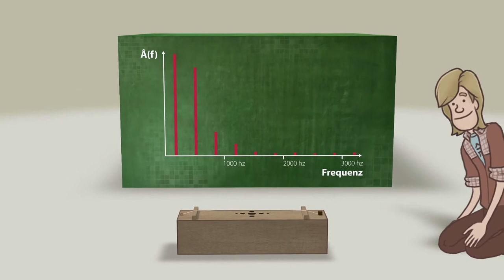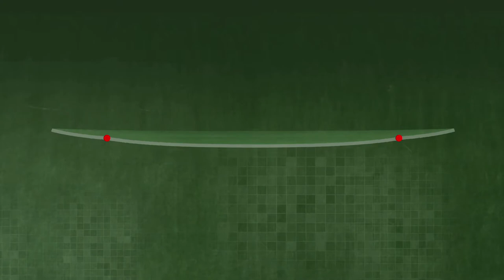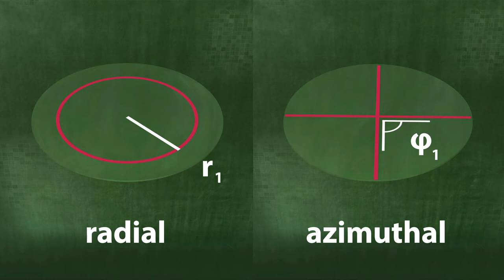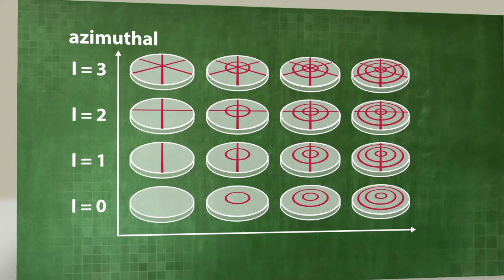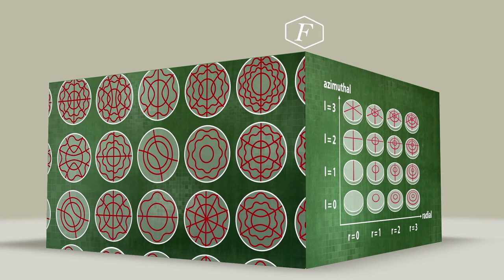Chladni-Figuren (U2-05-02)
Wir untersuchen die faszinierenden Chladnischen Klangfiguren auf runden Glasscheiben unterschiedlicher Größe.

Dieses Video ist Teil des Online-Lehrgangs (Produktion: Institut für Didaktik der Physik der Universität Münster in Kooperation mit SciViews, Spektrum der Wissenschaften, und Michael Tewiele Mediendesign).